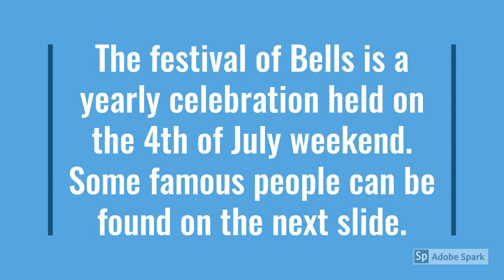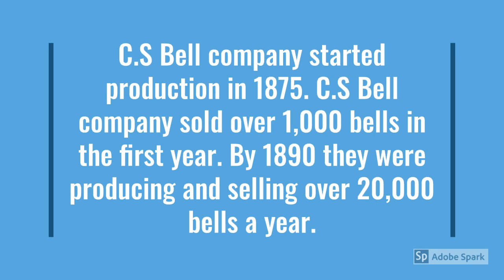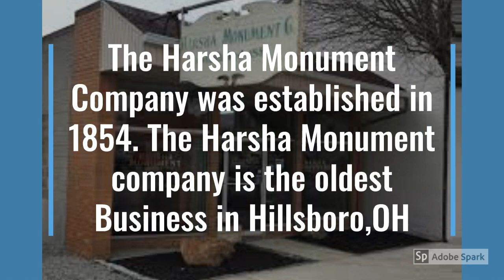History of Hillsboro OH